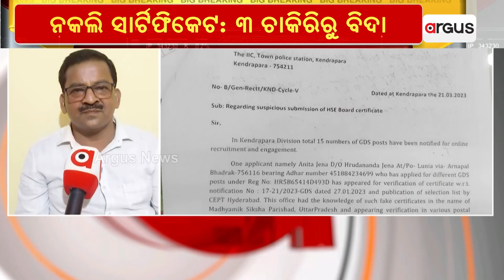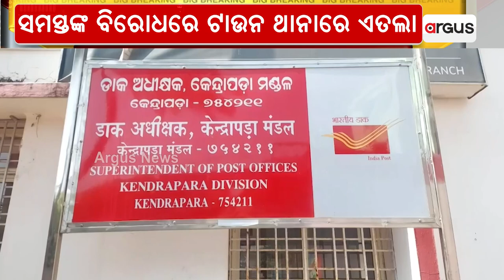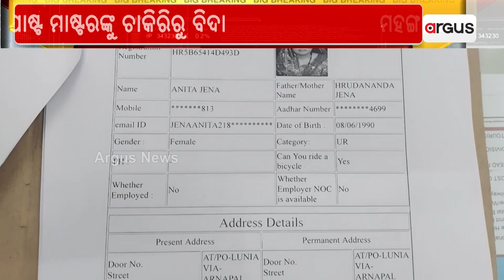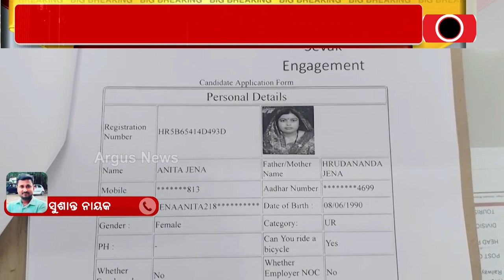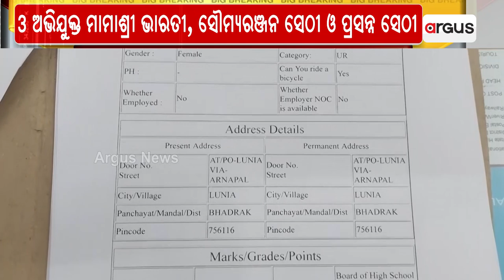3 Postmasters Nixed For Obtaining Jobs By Procuring Fake Certificates In Kendrapara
3 Postmasters Nixed For Obtaining Jobs By Procuring Fake Certificates In Kendrapara.